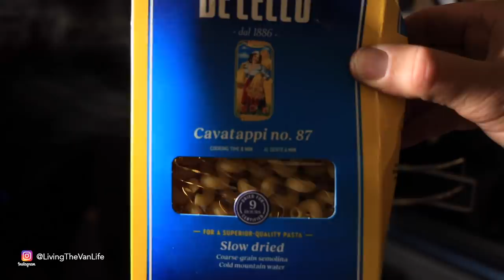Winter Storm Gone Wrong - Living The Van Life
What do you do when things go wrong while camping in a van during a winter storm in the Cascade Mountains of Washingtons State?  Well... you adapt and overcome the situation and you find yourself cozy in the shelter of your 1991 Volkswagen Westfalia Camper Van while the blizzard comes down around you.  Follow along this adventure while I cook a delicious and comfortable meal right inside the van.  This right here is Living The Van Life.

My Cold Weather Clothing:
Fjallraven Vidda Pro Ventilated Pants
Fjallraven Vidda Pro Jacket
Fjallraven Chunky Hat
Marmot Down Coat
WoolX Base Layer Bottoms
WoolX Base Layer Top

Winter Van Equipment:
5KW 12V Diesel Heater

My Cooking Gear:
12” Stone Earth Non-Stick Pan

Van Gear
Agawa Canyon Boreal Folding Saw
ARB 2500 Awning
Off Road 783 Watt LED Light Bar
Leveling Blocks